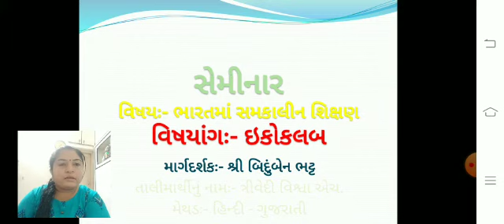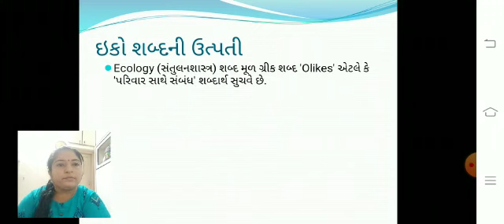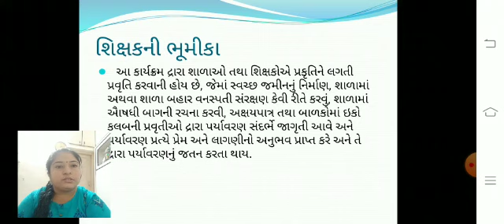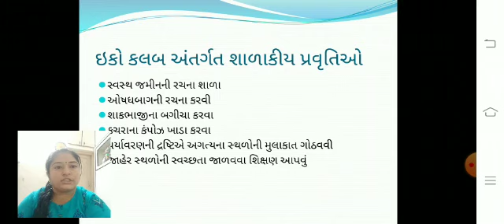ઇકોક્લબ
TRIVEDI VISHVA 10